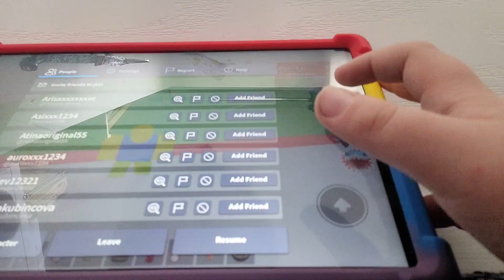2 October 2022